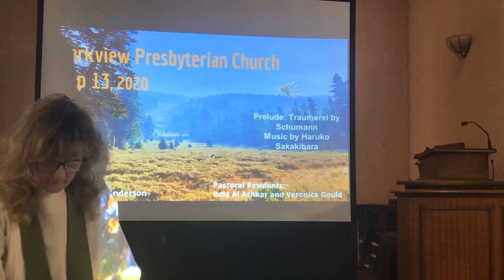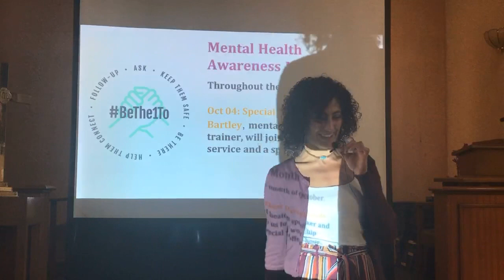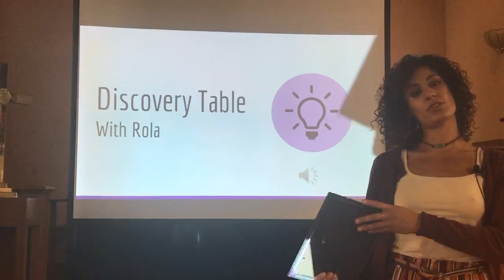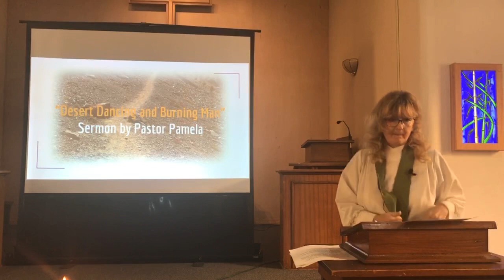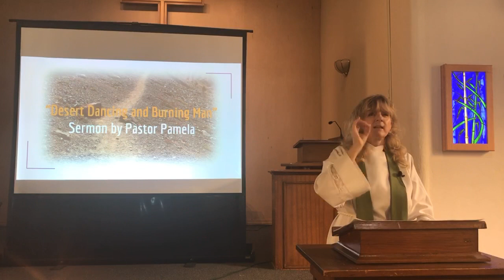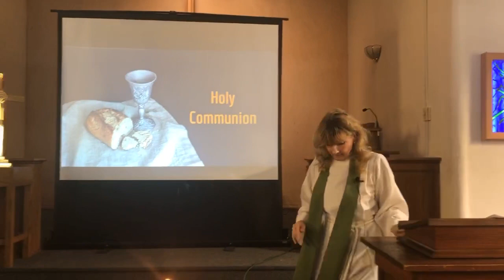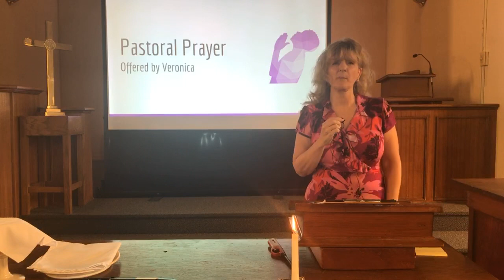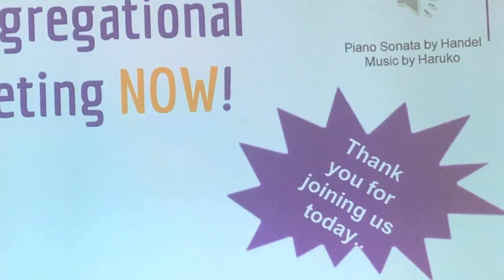Sep 13, 2020 Worship Service